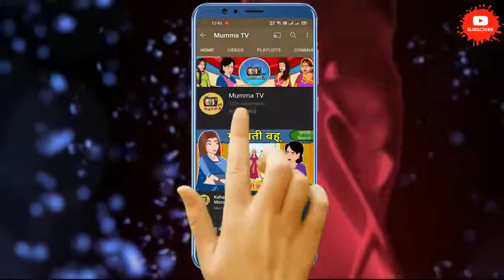Kahani Momos खाने वाली बहू: Saas Bahu Ki Kahaniya | Moral Stories in Hindi | Mumma TV Story